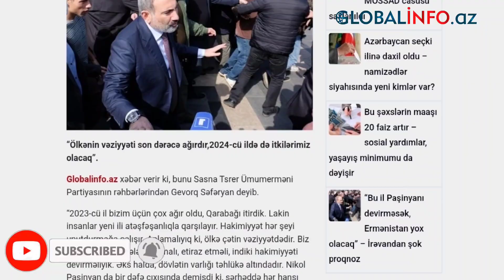ŞOK!!! Vəziyyət pisdir, ağır itkilərimiz olacaq! - Erməni politoloq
“Ölkənin vəziyyəti son dərəcə ağırdır,2024-cü ildə də itkilərimiz olacaq”.